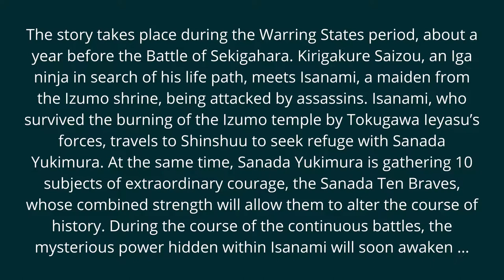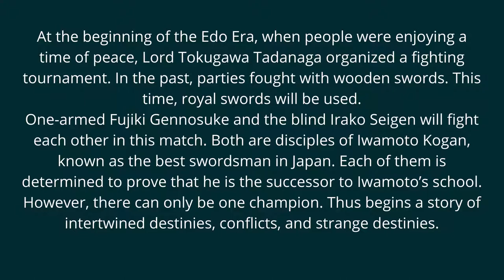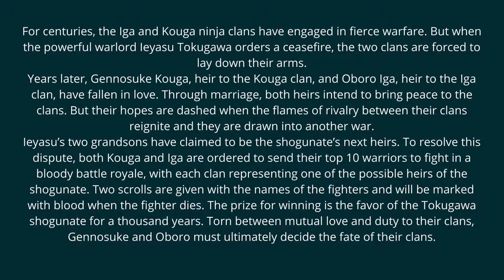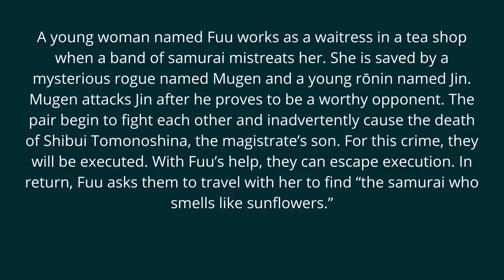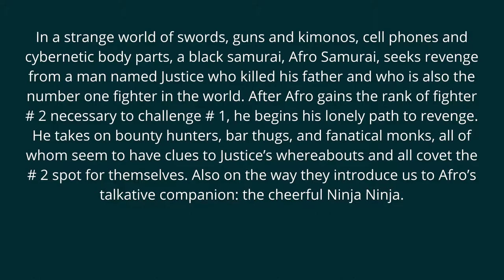10 Best Samurai Anime Similar To Yasuke | Animeindia.in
Yasuke anime by Netflix is the latest addition to the samurai sword genres of the anime. This anime series is loosely based on the historical figure of the same name, a warrior of African descent who served under Japanese daimyo Oda Nobunaga during the Sengoku period of samurai conflict in 16th century Japan. Created by LeSean Thomas and animated by Japanese animation studio MAPPA, the series stars LaKeith Stanfield as the titular character.

And today we are going to provide a list of anime with similar samurai sword genres like Yasuke. Samurai were the worrier nobles of early modern Japan. Samurai has always been a key source of inspiration for many animators and mangaka alike.

▶️ Our Websites

▶️ Thanks